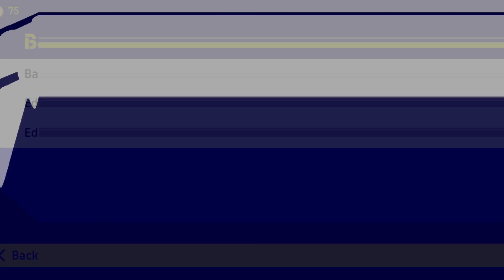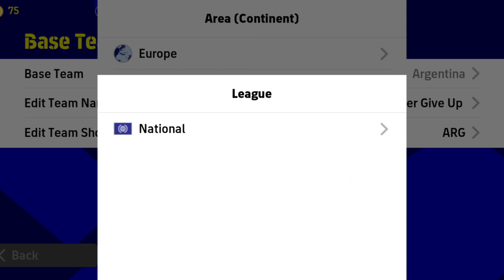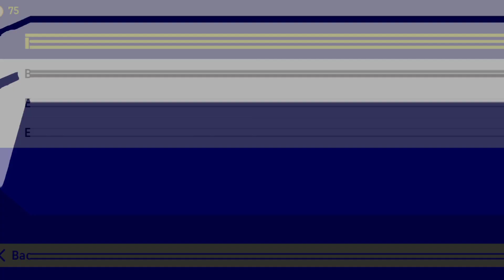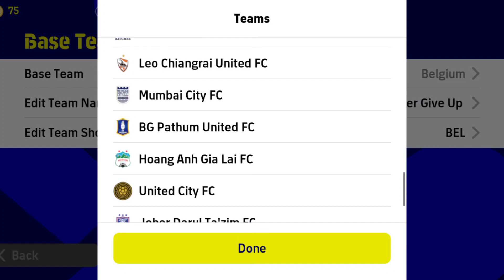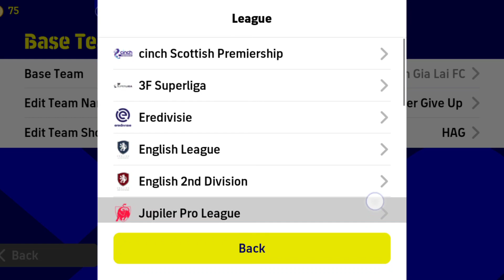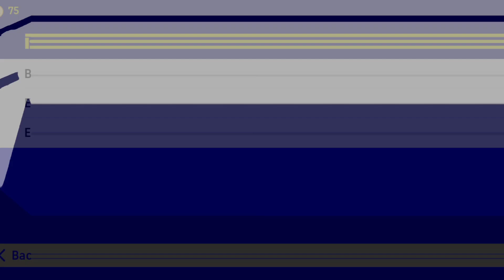Top 11 Best Attacking Formation In eFootball 2023 🔥|| New Formation eFootball 2023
efootball formation
424 formation efootball 2023
4213 formation efootball 2023
efootball
pes 2023
3133 formation efootball 23
efootball mobile
how to get 424 formation in efootball 2023 mobile
pes new formation
best quick counter formation pes 2023
pes formation 2023
new formation football 2023
pes formation 23
pes quick counter formation
efootball 2022
4123 formation efootball 2023
4132 formation efootball 2023
efootball 2023 indofive
update efootball 2023 mobile
efootball 2023 jersey
efootball 2023 kits
efootball 2023 skills
tips and trick efootball 2023